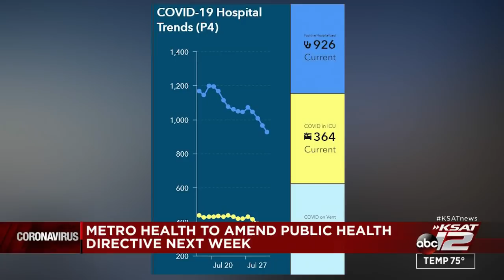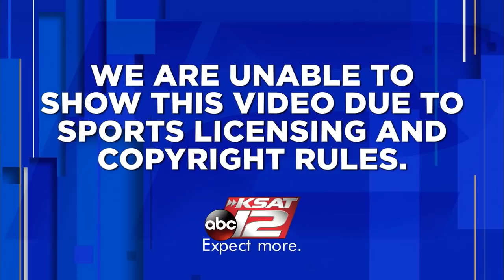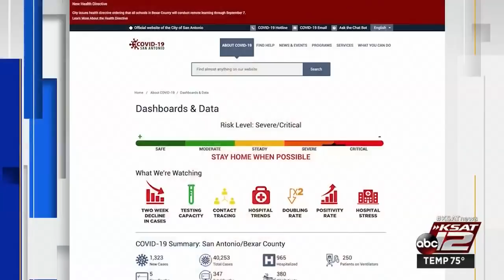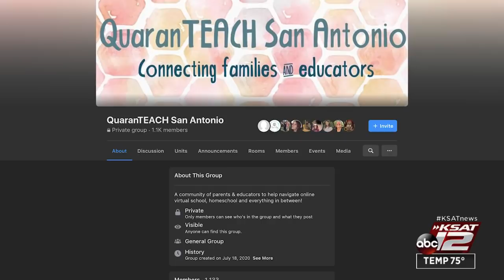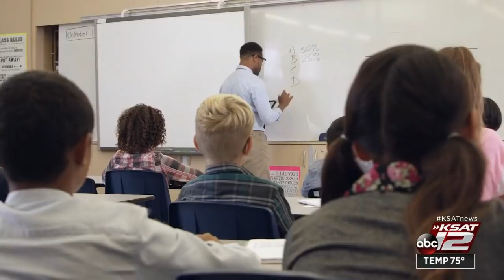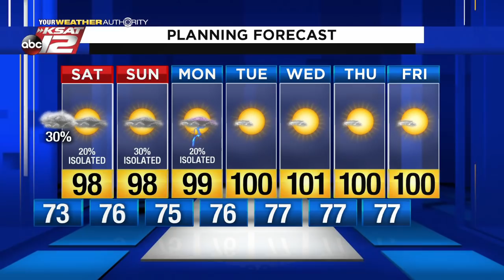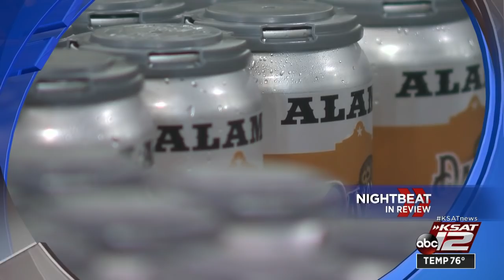KSAT 12 News Nightbeat : Jul 31, 2020